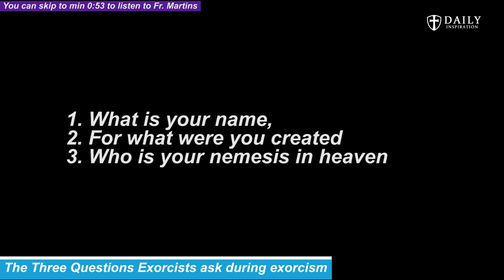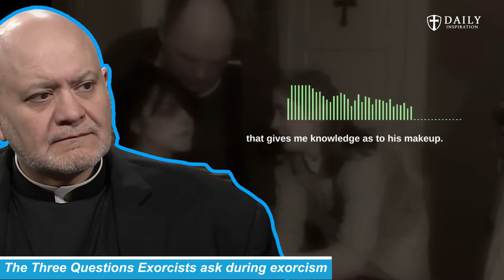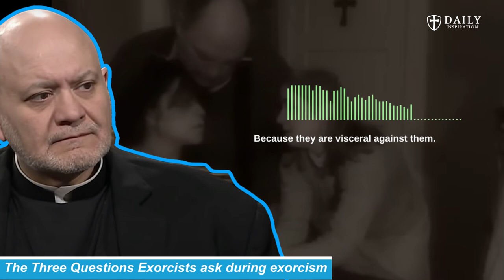The 3 Questions Demons never want to answer during exorcisms - Exorcist Fr. Carlos Martins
0:00 - Intro
0:53 - Father Carlos Martin (The 3 Questions)